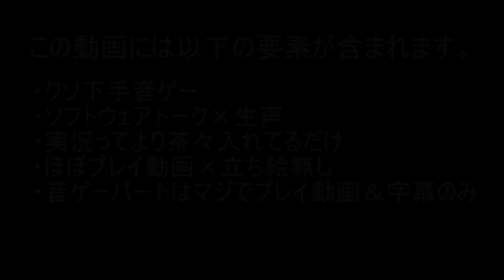【１９ー探索】来果と僕とDeemo ｰ Reborn ｰ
記憶を失っている少女とDeemoの関係とは？